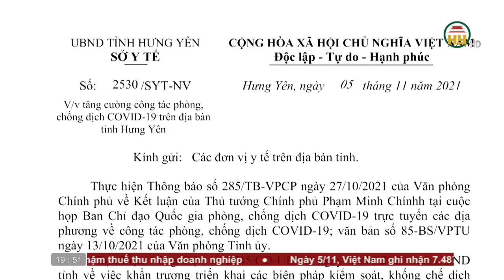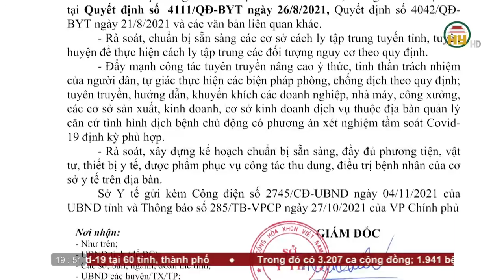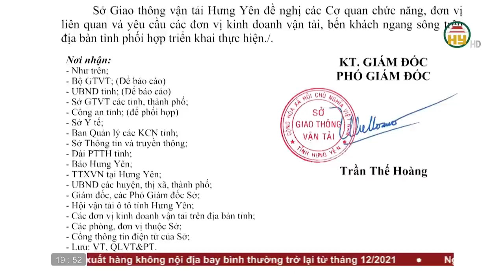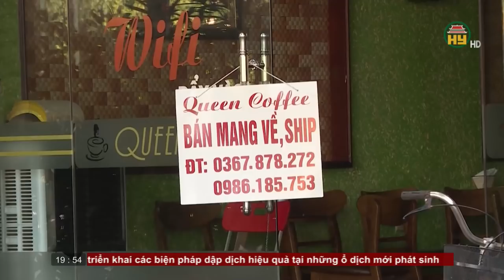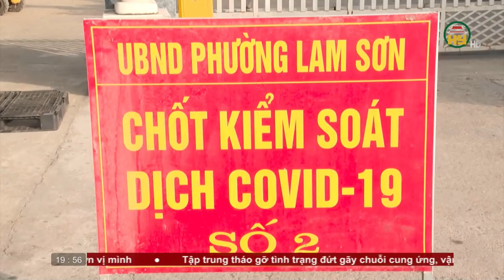Thời sự Hưng Yên thứ 6 ngày 5/11/2021